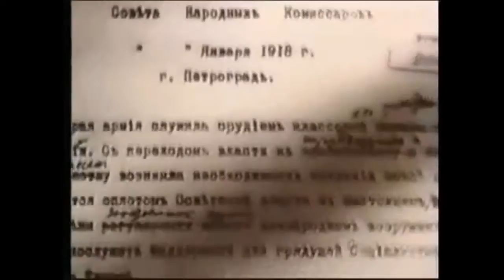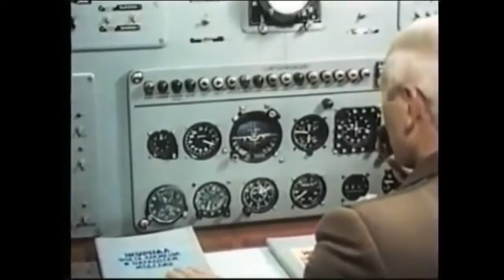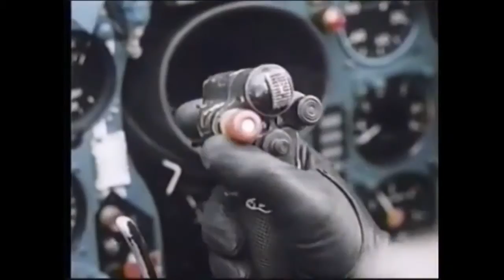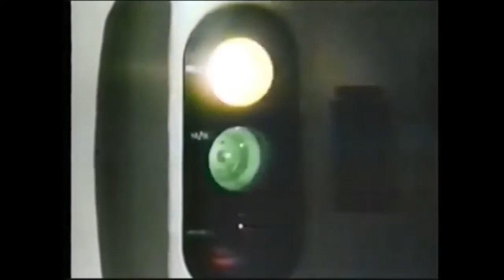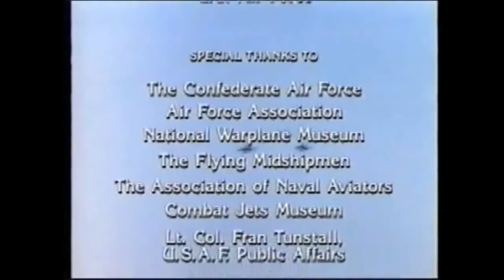WINGS [SOVIET AIRPOWER]